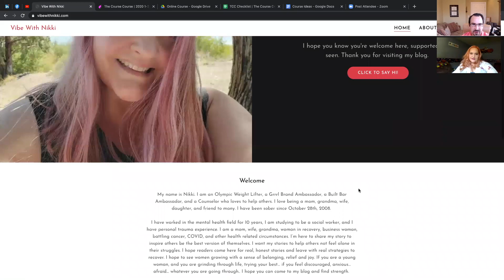Resilient Women | Interview With Nikki Hernandez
In this video, I interview one of the most resilient women I know, Nikki Hernandez.

My Video/Audio Tools Setup:

Logitech C920S HD Pro Webcam with Privacy Shutter

Canon EF-M 22mm f2 STM Compact System Lens

Rode VideoMic NTG On-Camera Shotgun Microphone

Raeisusp 5-8.4V USB Drive Cable ACK-E12 Mobile Power Supply + DR-E12 DC Coupler LP-E12 Dummy Battery DC Grip + 5V 3AMP Adapter Kit for Canon EOS M EOS M2 M10 M50 M100 M200

Neewer 20 inches/50 Centimeters Portable Compact Desktop Macro Mini Tripod with 360 Degree Ball Head,1/4 inches Quick Release Plate

LG 27UK850-W 27" 4K UHD IPS Monitor with HDR10 with USB Type-C Connectivity and FreeSync, White

Moread Mini DisplayPort to DisplayPort Cable

CalDigit TS3 Plus Thunderbolt 3 Dock

SM58S by Shure

Rode PSA-1 Boom Arm

Focusrite Scarlett 2i2 (3rd Gen) USB Audio Interface with Pro Tools | First, Red (AMS-SCARLETT-2I2-3G)

Cloud Microphones Cloudlifter CL-1 Mic Activator

SAMSUNG T5 Portable SSD 2TB - Up to 540MB/s - USB 3.1 External Solid State Drive, Black

Glitzhome Adjustable High-Back Office Chair Executive Swivel Chair PU Leather, Camel

Wireless Keyboard Mouse, Jelly Comb 2.4GHz Ultra Slim Full Size Rechargeable Wireless Keyboard and Mouse Combo

In this video, Patrick Martin from The Mental Health Toolbox discusses resilient women.

1.  ES. Vanity-Dream
2. ES. Mt. Fuiji-Ooyy